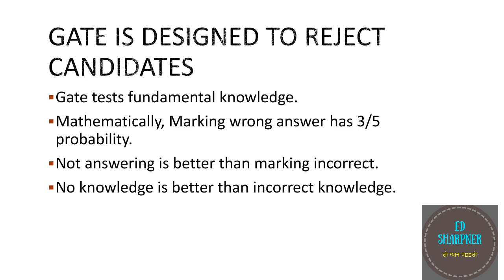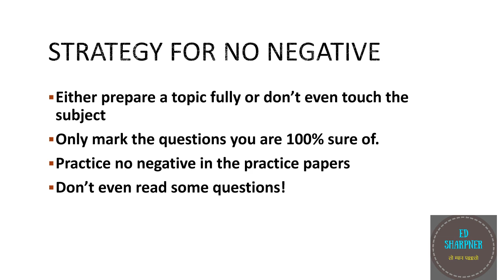Strategy for No Negative marks in GATE! Not a single wrong answer!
GATE is a different kind of exam as compared to what we have in colleges. Anyone can score higher, anyone could go wrong. This video explains how you can score more by reducing your negative marks. It is a tried and tested strategy for minimizing negative marks in GATE. So please watch this video carefully to know how you can score better!

If you are a GATE aspirant, or preparing for any other competitive exam and need a test-series which is value for your money, buy a testbook pass at greatly discounted prices.
Study Smart with thousands of Mock Tests for RRB, SSC & hundreds of Government Exams with Testbook Pass.

Video Chapters:
00:00 Introduction - No negative marks
00:34 GATE is designed to reject candidates
02:00 Strategies for no negative marks .